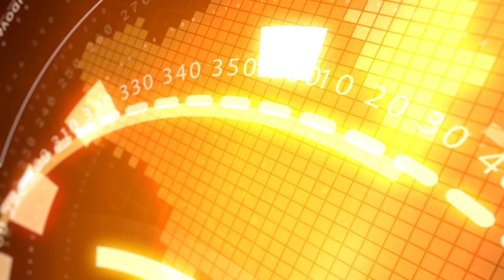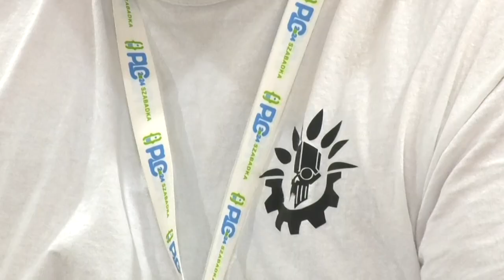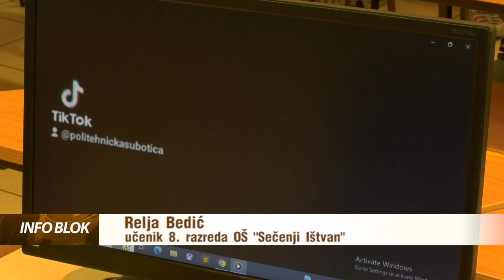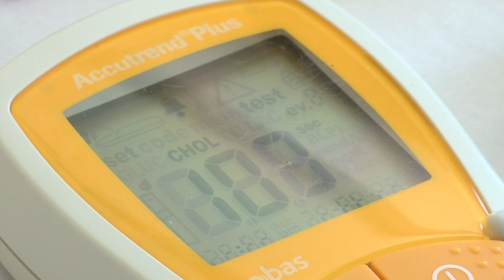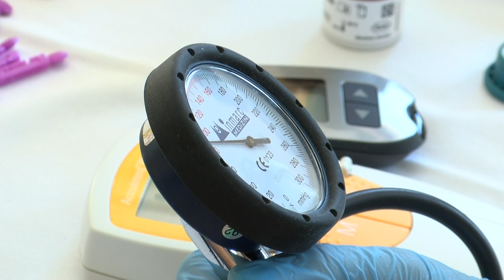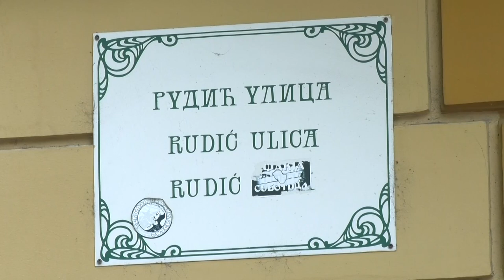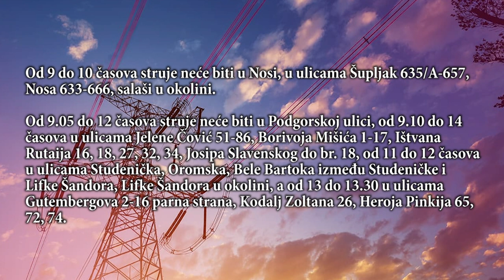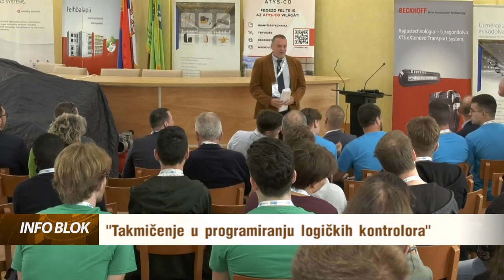INFOBLOK 17.04.2024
RTV YuEco